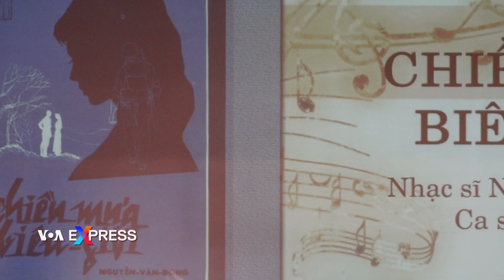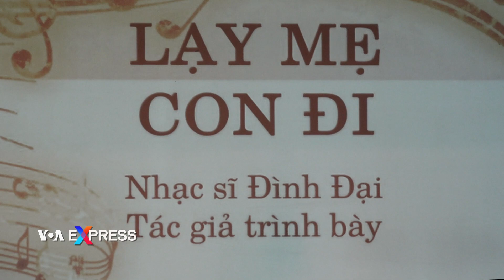Hòa nhạc của người Việt hải ngoại trong ‘Ngày lễ Mẹ’ | VOA Tiếng Việt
Những ca khúc bất hủ của nhạc sĩ Nguyễn Văn Đông đã mở đầu cho chương trình văn nghệ do các bạn trẻ thuộc thế hệ thứ 2 của người Việt sinh sống ở khu vực thủ đô nước Mỹ tổ chức trong Ngày lễ Mẹ 14/5.

Mặc dù trong ngày lễ này các gia đình ở Mỹ thường có thói quen quây quần với nhau để tặng quà cho mẹ, cho bà và cùng nhau dùng một bữa tối, nhưng nhiều gia đình gốc Việt bị thu hút bởi sinh hoạt cộng đồng này, đặc biệt là các bậc cao niên, khi họ biết đây là một chương trình hoàn toàn do các bạn trẻ thực hiện.

Nhà văn Tường Nhung, thành phố Chantilly, bang Virginia nói:

Phải có những chương trình như thế này và phải có những người bỏ công ra tổ chức để duy trì văn hoá và để cho tụi trẻ như con, cháu tôi nó còn biết được tiếng Việt cũng như biết được những điều tốt đẹp của Việt Nam mình trước đây.

Bên cạnh những ca khúc bất hủ của nhạc sĩ Nguyễn Văn Đông, chương trình cũng giới thiệu tới những người tham dự các ca khúc mới do Đình Đại, một nhạc sĩ thuộc thế hệ thứ 2 của người Việt sinh sống ở hải ngoại sáng tác; và những ca khúc này đã nhận được sự ủng hộ lớn của mọi người.

Dược sĩ Nguyễn Mậu Trinh, thành phố Rockville, bang Virginia cho biết thêm:

Hy vọng lớn nhất của chúng tôi đó là sự tiếp nối. Mà sự tiếp nối nhìn trước nhìn sau mà thấy những người trẻ như ca sĩ, nhạc sĩ Đình Đại hay đạo diễn Thanh Tâm (trong chương trình này) thì rõ ràng những gì quý báu của văn hoá dân tộc không sợ sẽ bị mất đi dù chế độ mới hiện nay có muốn bào mòn đến đâu.

Ngày lễ Mẹ cũng như các dịp lễ khác trong năm, ngoài những chương trình văn hoá- văn nghệ, các hội đoàn khác nhau của cộng đồng gốc Việt ở khu vực thủ đô nước Mỹ còn có nhiều hoạt động xã hội khác như tới tận nhà thăm hỏi người cao niên neo đơn hay các hoạt động thiện nguyện tại nhiều trung tâm chăm sóc người già kém may mắn.

Sau hơn 2 năm đại dịch Covid, năm nay, các chương trình như vậy đồng loạt trở lại với sự ủng hộ nhiệt tình của các thế hệ người Việt sinh sống trong vùng.

Đạo diễn Chu Lynh, thành phố Springfield, bang Virginia chia sẻ:

Có lẽ người ta đang thèm được sinh hoạt với nhau. Những người lớn tuổi thì cứ có cơ hội là muốn được gặp nhau vì ngày mai họ có thấy mình nữa không hay là mình có thấy họ nữa không, tôi thì tôi nghĩ như vậy. Trong khi đó giới trẻ vốn là cầu nối giữa 2 thế hệ thì họ cũng muốn sinh hoạt mạnh mẽ hơn, đặc biệt là trong lĩnh vực bảo tồn văn hoá. Như chương trình ngày hôm nay chẳng hạn.

Ngày lễ Mẹ hay còn được gọi là Ngày Hiền mẫu rơi vào ngày chủ nhật thứ nhì của tháng 5 thường niên tại Mỹ. Đây là ngày kỷ niệm để mọi người cùng tôn vinh tình mẹ, sự gắn kết của mẹ và ảnh hưởng của các bà mẹ trong xã hội. Các gia đình ở Mỹ thường có những buổi tối đầm ấm, sum vầy trong ngày này, khi mà những đứa con thường quay về quay quần bên mẹ của mình.